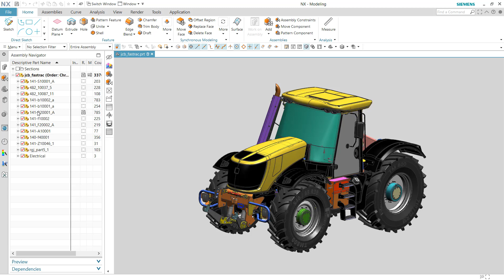JCB Electrical Design with SIEMENS NX